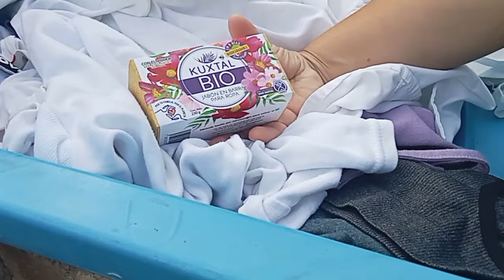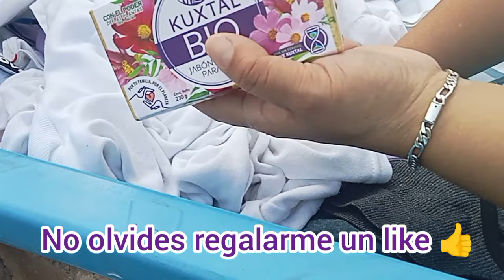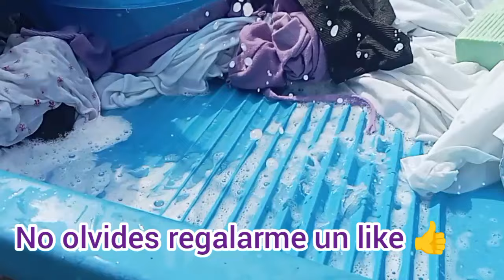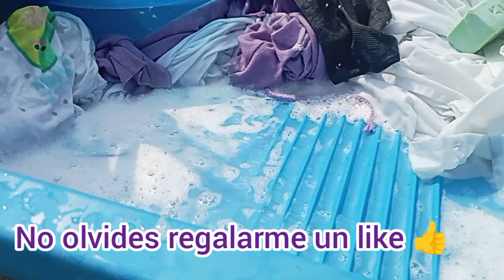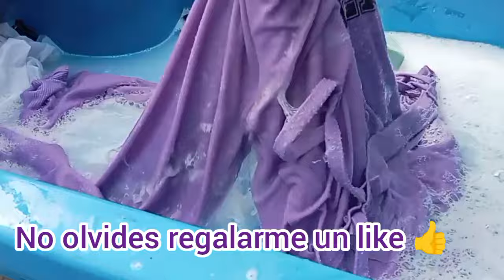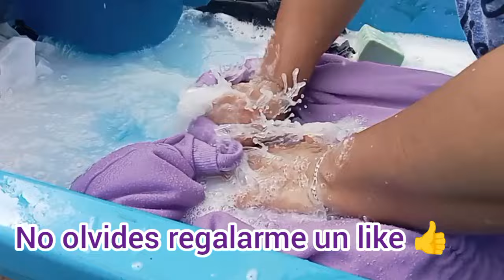JABON DE BARRA KUXTAL DE $70 🤔 ¿SERVIRÁ PARA QUITAR MANCHAS?